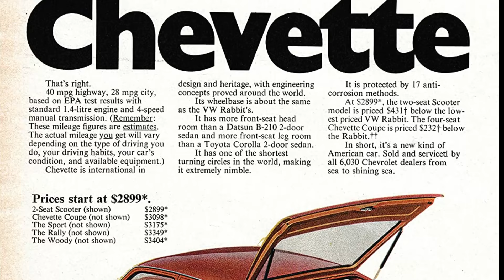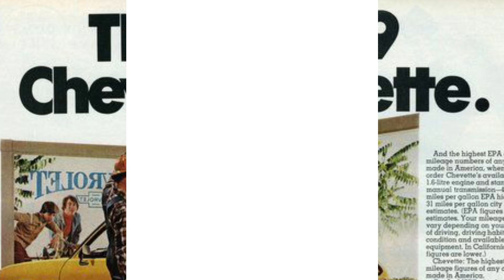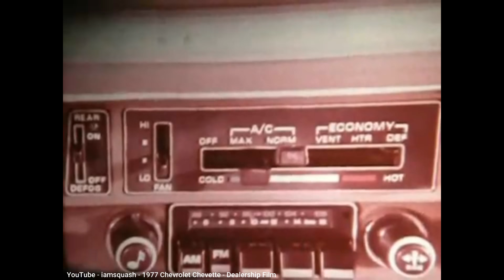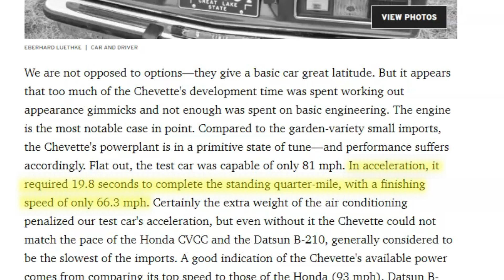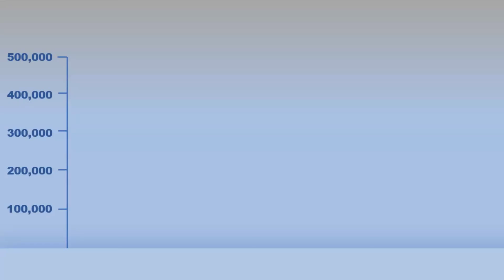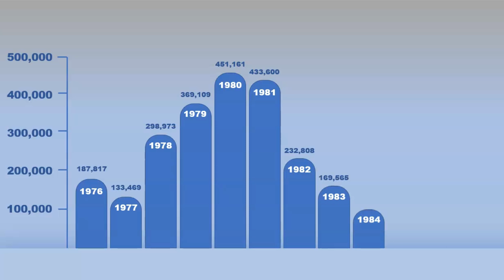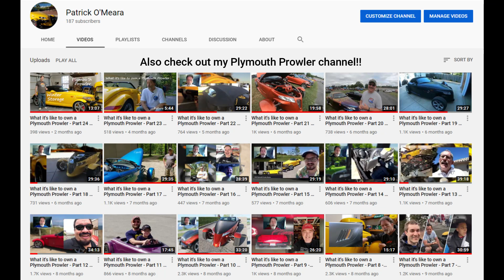Here's how the Chevy Chevette went from sales leader to sales loser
This is my first video for my new channel - My Old Car - featuring my first car, the Chevy Chevette.  In this episode I provide details on its specs and changes over its 12-year run, and how it went from the best selling small car in North America to a sales loser just a few years later.  Other cars I owned will be in future episodes.

If you used to own a car from the 80s to mid-2000s that you rarely ever see on the roads today, and would like to see it showcased in a future episode, leave a comment or contact me at .